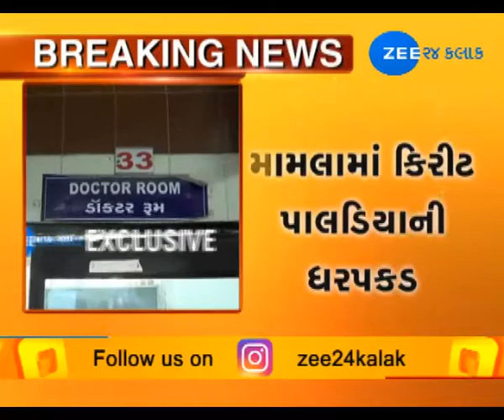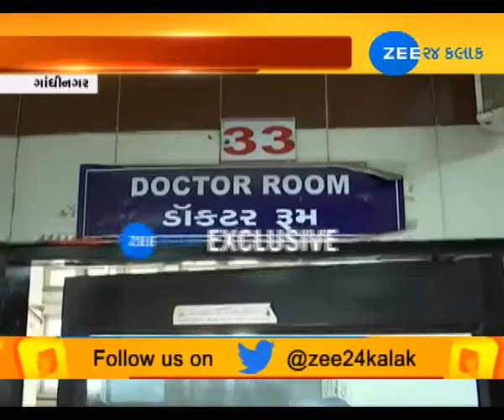Bitcoin Case: Kirit Paladiya taken to Gandhinagar civil for medical check up - Zee 24 Kalak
Bitcoin Case: Kirit Paladiya taken to Gandhinagar civil for medical check up